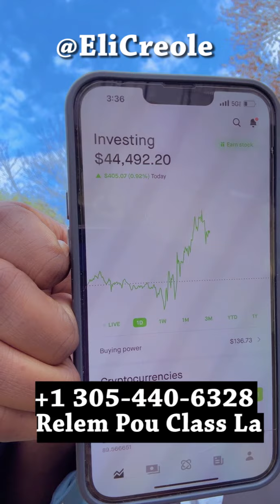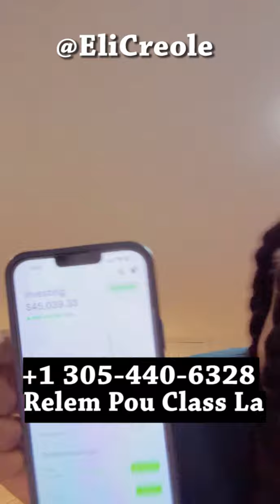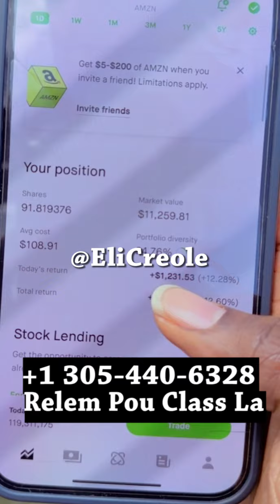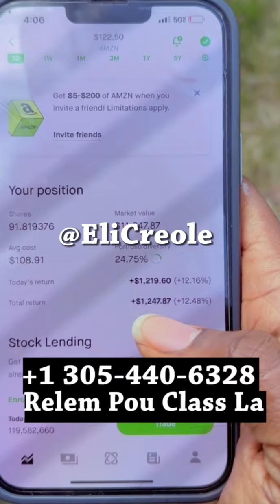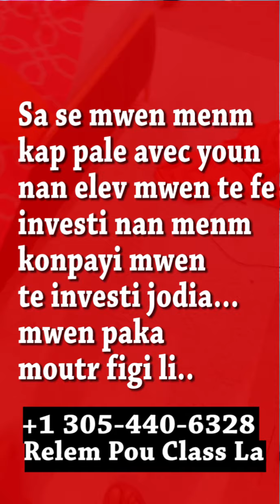Mwen Fe $1,200 Nan 2 Minute Vin Apran Koman